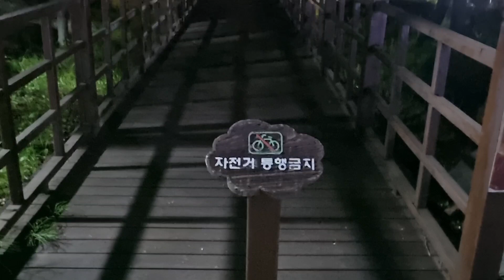마음도 편안해지는 길~^^